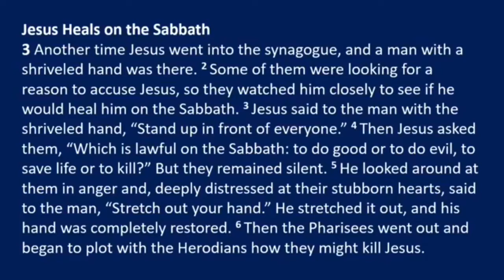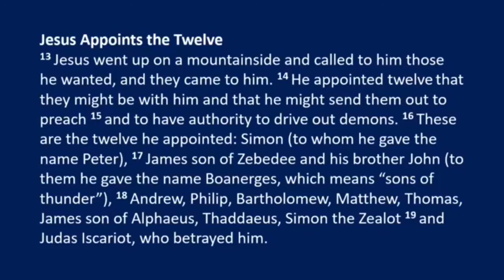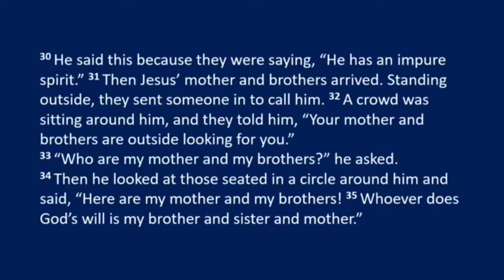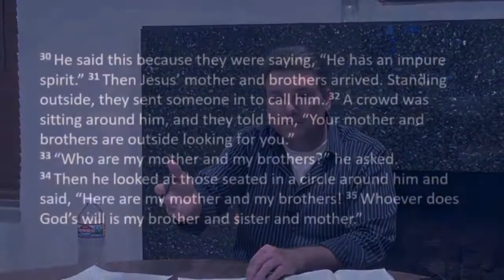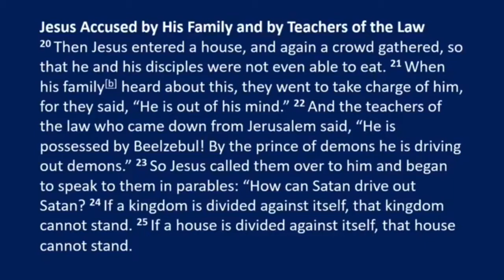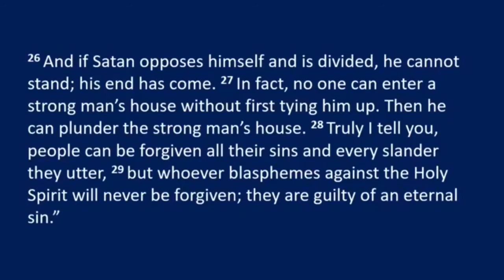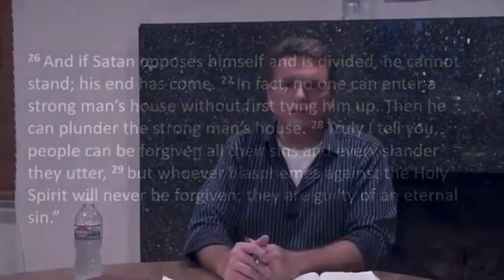July 15th, 2020